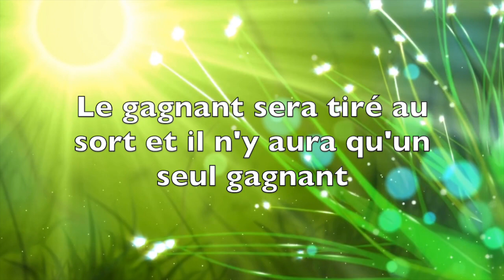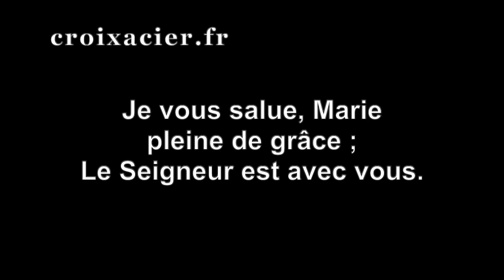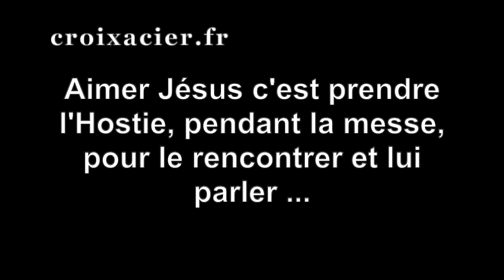ILS NE POURRAIENT PLUS FAIRE LA MESSE ...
VOICI LE MAIL POUR PARTICIPER AU JEU CONCOURS

« En participant à ce jeu-concours, vous consentez expressément au recueil et au traitement des données suivantes vous concernant : nom, prénom, adresse postale, adresse e-mail, numéro de téléphone, pseudonyme YouTube.
Ces données ne seront transférées à aucun tiers et ne sont collectées que pour les stricts besoins de l’organisation du jeu-concours.
L’intégralité de ces données vous concernant sera automatiquement supprimée à l’issue du jeu-concours et au plus tard le 1 mai 2019.

Conformément à la législation en vigueur, vous disposez de droits d’accès, de rectification, d’opposition, de suppression et de portabilité relatifs à toutes les données vous concernant. Nous vous invitons à consulter la page suivante
Pour exercer vos droits, vous êtes invités à contacter Monsieur MARCQ Rémy par email à l’adresse suivante : , en indiquant « DONNEES PERSONNELLES » dans l’objet du message.

🎅🏻 POUR PARTICIPER :

- ÊTRE ABONNÉ À MA CHAÎNE CROIXACIER.FR
- ENVOYER UN MAIL AVEC VOTRE ADRESSE (NOM, Prénom, Numéro, rue, ville code postal, Pseudo sur youtube)
- jeux concours valable du 8 avril au 22 avril 2019

- CONCOURS OUVERT UNIQUEMENT A LA FRANCE -

ou sur ce Compte en France :
Compte Crédit Agricole Centre Loire : Titulaire: MARCQ Rémy
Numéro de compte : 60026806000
IBAN : FR 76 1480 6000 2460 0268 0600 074
BIC : AGRIFRPP848

❤️❤️ Je publie 1 vidéo, tous les 2 jours à 18 heures, sauf le dimanche (heure de PARIS) ❤️❤️

✅ Cette vidéo traite de ILS NE POURRAIENT PLUS FAIRE LA MESSE ...